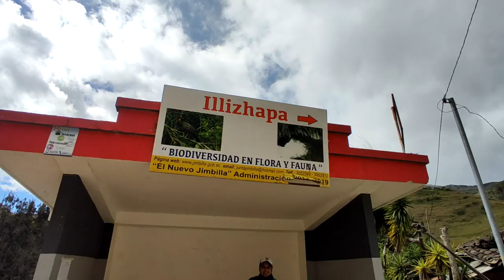Cascada ILLIZHAPA de las Águilas, Jimbilla, Loja